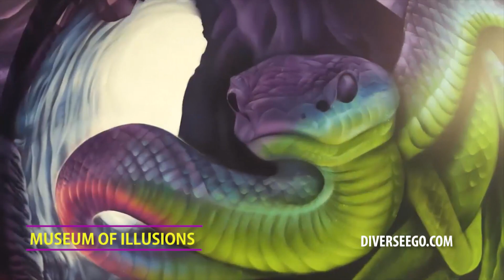Museum of Illusions - Los Angeles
Want to defy gravity at an interactive optical-illusion museum?
Seeing is believing at Los Angeles' mind-bending interactive Museum of Illusions. Experience exhibits of optical illusions that will make you question everything. From mirror tricks to gravity-defying rooms, your mind is sure to be blown.
The Museum of Illusions is intended to fill visitors’ photo albums with vivid and unusual photographs. The Museum of Illusions is where everyone finds something to their liking here because they tried to cover every topic of interest for the humankind.

Los Angeles
Hollywood
LA
Show Me Where
Diverseego TV

Follow Diverseego TV!